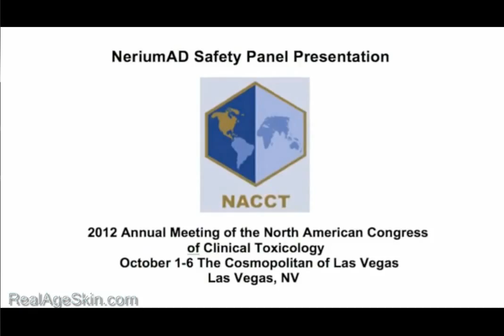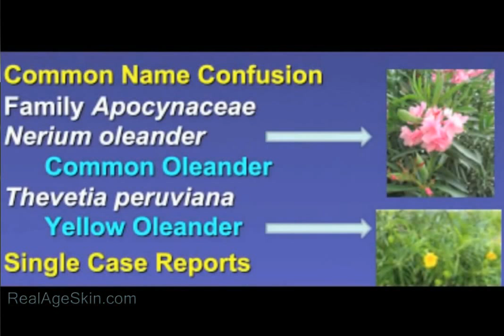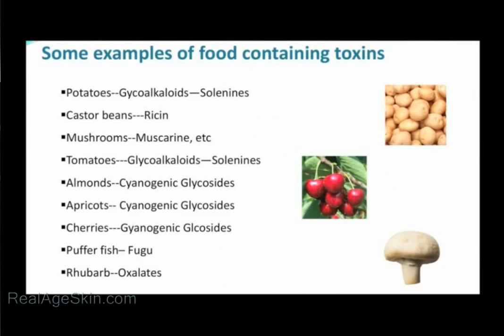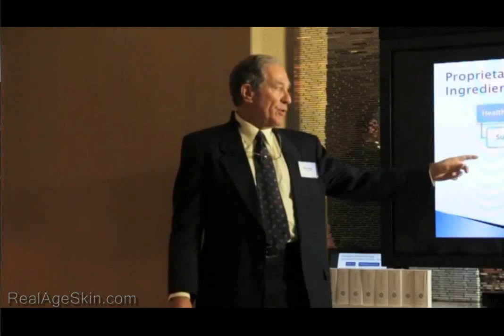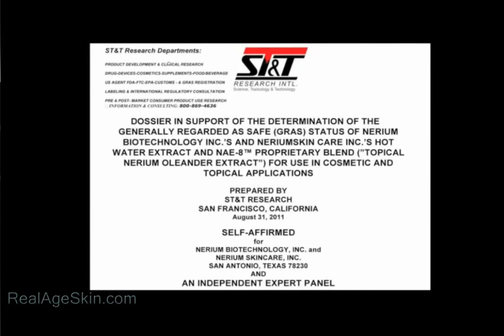Oleander plant TOXIC POISON REAL truth safety RESULTS in nerium ad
Real truth safety results of the nerium oleander plant and its real poison toxic effects on the real age skin. former FDA professional proof. not a scam.